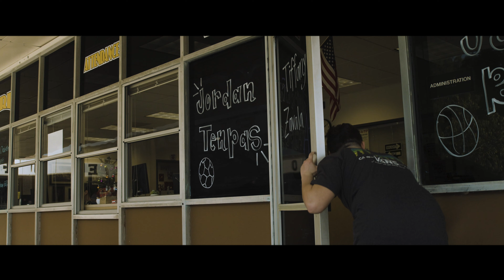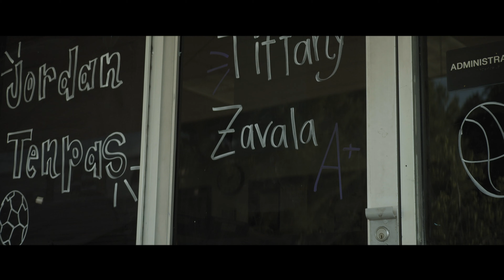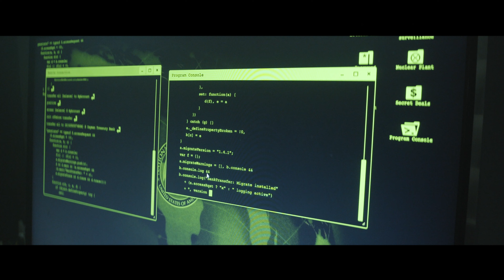The Magnificent Juul Heist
Shot and directed by Jacob Flores. Edited by Michael Lewis and Jacob Flores. Starring Alex Witmer, Jake Shields, Julian Enciso, Kenneth Verdusco. Music by Maynard Ferguson, Sublime, and Deep Purple.